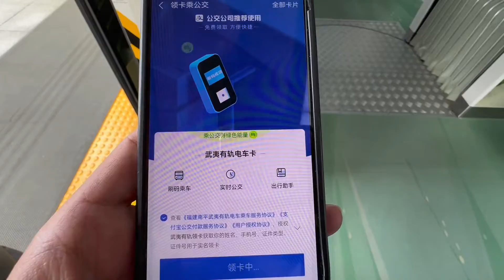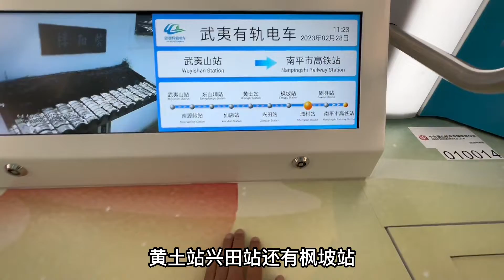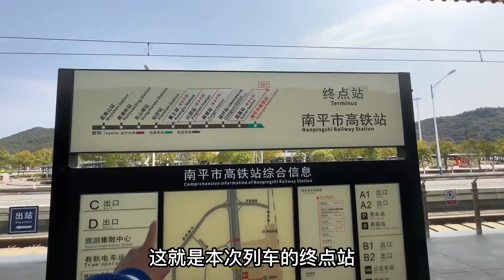武夷有轨电车1号线，福建第一条有轨电车线路